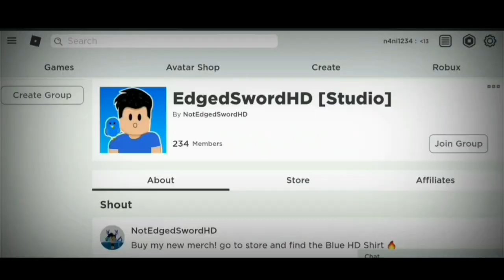ALL NEW *RUSSO EVENT* UPDATE OP CODES IN REBIRTH CHAMPIONS! | Roblox Rebirth Champions